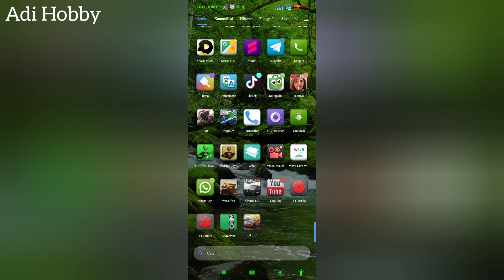Akhirnya Rilis Versi Android Game Wreckfest Mobile Version @Adi Hobby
Dalam video kali ini saya upload video Akhirnya Rilis Versi Android Game Wreckfest Mobile Version @Adi Hobby untuk game bisa download di play store 😁👍🏼 selamat menikmati.